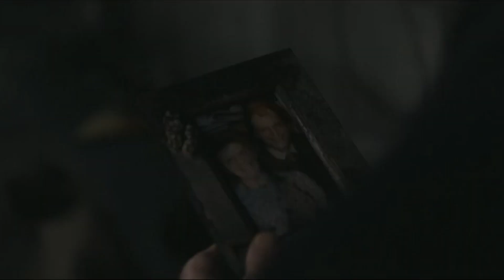Kitustrailers: HARRY BROWN (Trailer en español)